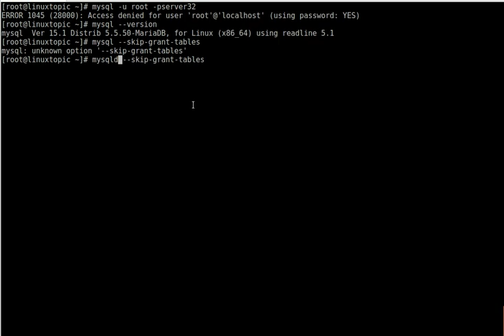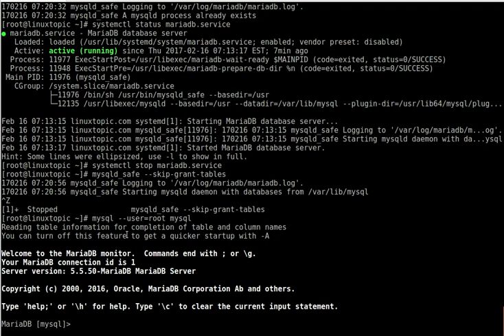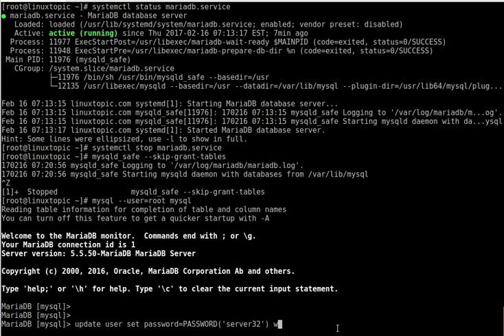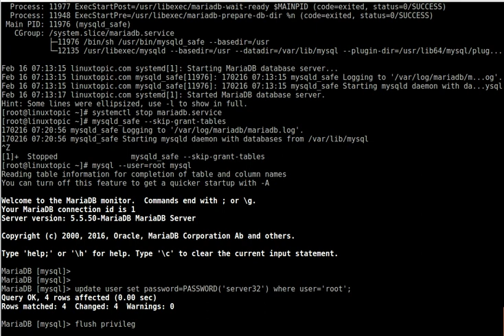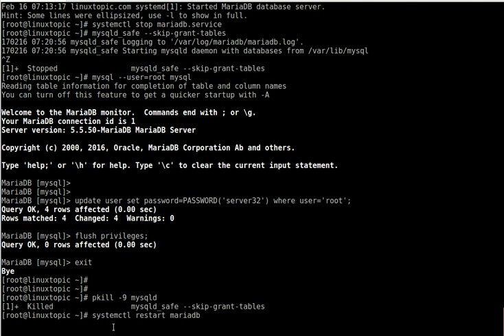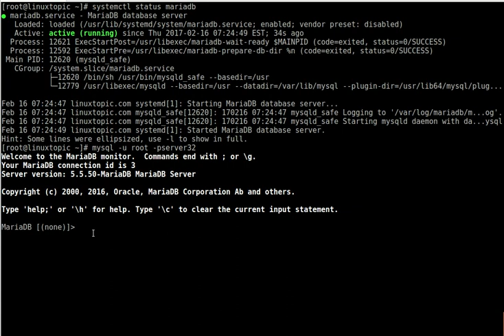reset mysql-mariadb root password in linux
Reset MySQL/MariaDB Root Password

Step 1:
      Stop MySQL/MariaDB Service
CentOS/RHEL 7 Ubutu 16
      systemctl stop mysqld/mariadb

CentOS/RHEL 6/5 Ubuntu 14

      service mysqld stop

Step 2:
Start the MySQL daemon with “ mysqld_safe”

mysqld_safe –skip-grant-tables

Press CTRL+z to suspend a process by sending it the signal SIGSTOP

Step 3 :

Login DATABASE without Password

mysql --user=root mysql

Step 4 :

Update Root Password

update user set Password=PASSWORD('new-password') where user='root';
OR
set password for ‘root’@’localhost’=password(‘new-password’);
flush privileges;
exit;

Step 5:

kill all mysql Process and restart mysql/mariadb service

pkill -9 myslqd
CentOS/RHEL 7, Ubuntu 16

service mysqld/mariadb restart.